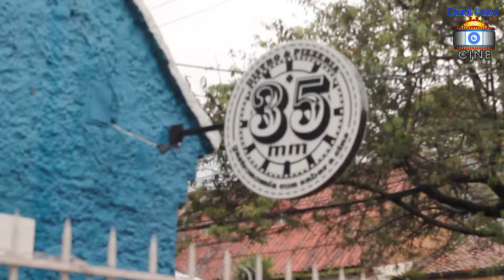Sin Mañana - Janer Mena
llega a las salas de cine una película de suspenso hecha en España por un colombiano que ha estudiado en varios países y que su opera prima la hace en la madre patria y lo lleva a uno a analizar muchas cosas y lo deja  a uno impactado con el final.